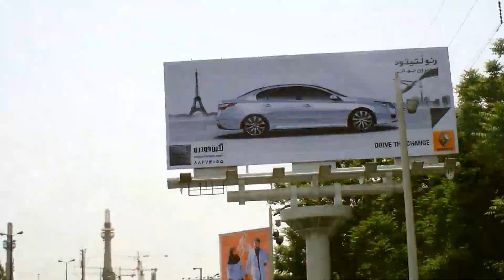Tehran's Streets-Part 2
This is part 2 of Tehran streets and some highways.